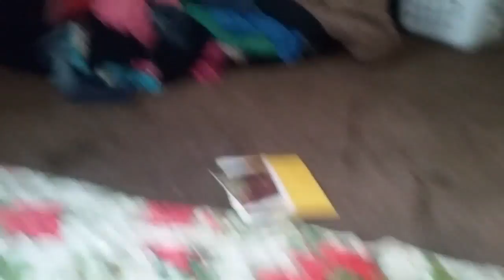Bad baby is not sleep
K&BaBy 's&k